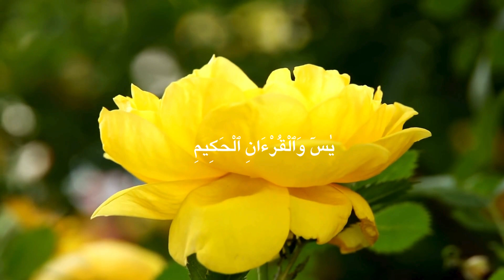Surah Yasin [ Yaseen ] Full | Most beautiful recitation of Surah Yaseen | سورہ یس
Daily recitation
Holy Quran recitation
Imam sudais
Imam sudais surah yasin
Naat
Quran
Quran tilawat
Shaikh sudais
Sura yasin
Surah
Surah rahman
Surah yasin
Surat yasin
Tilawat
Yaseen sharif
Yaseen surah
Yaseen surah full
Yasin
Yasin sharif
Yasin surah full
Yassin

surah yaseen
yaseen
surah yasin
yasin sharif
yaseen surah
yasin
surat yasin
surah rahman
quran tilawat
yaseen sharif
tilawat
quran
surah
yassin
sura yasin
naat

Surah yasin
Yasin sharif
Yaseen surah
Yasin
Surat yasin
Surah rahman
Quran tilawat
Yaseen sharif
Tilawat
Quran
Surah
Yassin
Sura yasin
Naat
Shaikh sudais
Imam sudais

surah yaseen
surah yasin
yaseen surah
surat yasin
surah yaseen ki tilawat
quran recitation
surah
yaseen sharif
holy quran recitation
yaseen
yasin quran recitation
 surah yaseen
surah yaseen guidinglightofficial
quran